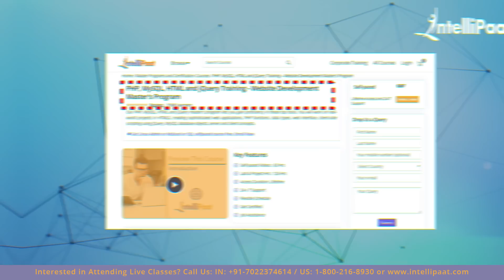Top 10 Certifications For 2020 | High Paying IT Certifications | Intellipaat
In this Intellipaat's top 10 certifications for 2020 video, you will learn the top high paying IT certifications in 2020. This is a highly researched video for you to get an idea about the career you can choose to earn huge.

📰 Interested to read technological blogs?

Are you interested to learn any of the best it certifications mentioned in the video? Enroll in our Intellipaat courses & become a certified Professional All Intellipaat trainings are provided by Industry experts and is completely aligned with industry standards and certification bodies.

Got any questions? Ask us in the comment section below.
Intellipaat Edge
1. 24*7 Life time Access & Support
2. Flexible Class Schedule
3. Job Assistance
4. Mentors with +14 yrs
5. Industry Oriented Course ware
6. Life time free Course Upgrade